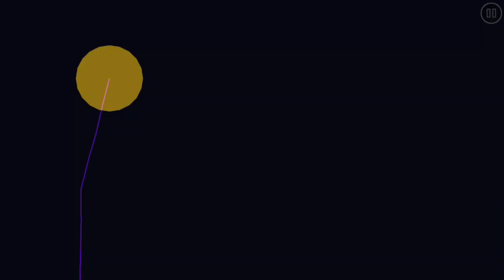눈뽕주의 S0NJ (by vonsse /epic easy demon 10★) Geometry Dash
id: 92987295

176att GG!

번쩍번쩍